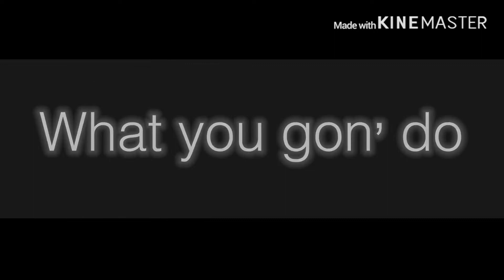Blood Water Meme | Looped in parts